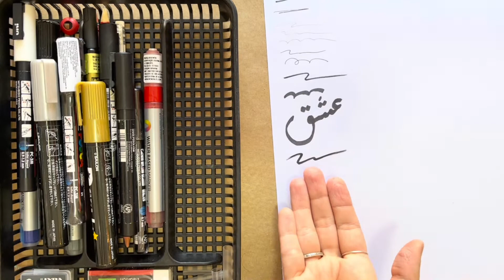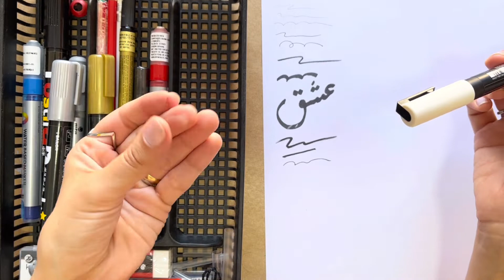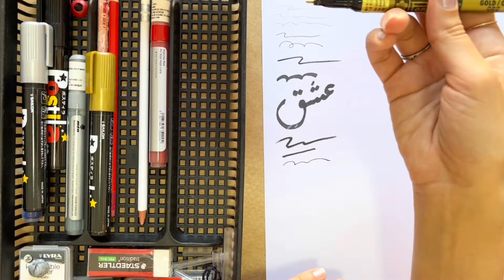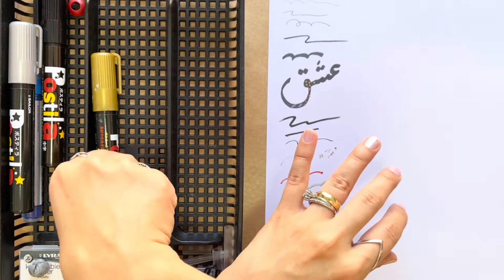Episódio 2 - Ateliê NiluArtes, tudo sobre os meus materiais de arte.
Episódio2 - Ateliê NiluArtes
Preparei uma temporada de vídeos onde vou mostrar cada detalhe do meu ateliê! Os materiais de arte, estoque, organização, com direito a explicação das funções dos materiais e testes.
Anos atrás eu adoraria se alguém me explicasse todas essas coisas, e eu não gastaria rios de dinheiro em materiais que não tinha menor noção para que serviam. Então aproveite!
No episódio de hoje abri a segunda gaveta do móvel, onde guardo infinitas canetinhas e as tintas alternativas como tinta de tecido, óleo e vitral.